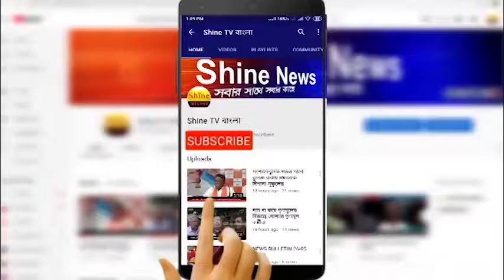দ্বিতীয় বারের জন্য প্রধানমন্ত্রী হিসাবে শপথ নিয়েছেন নরেন্দ্র দামোদরদাস মোদি